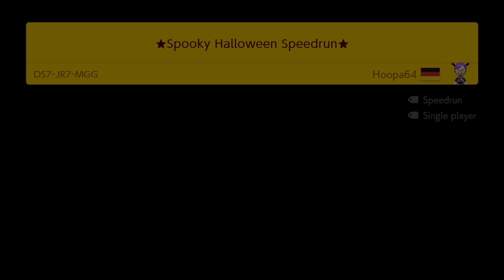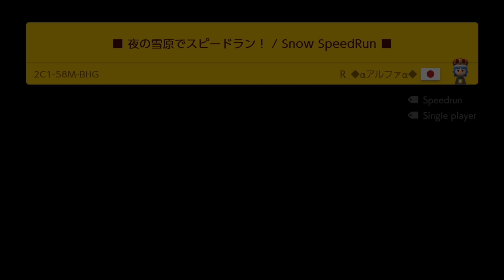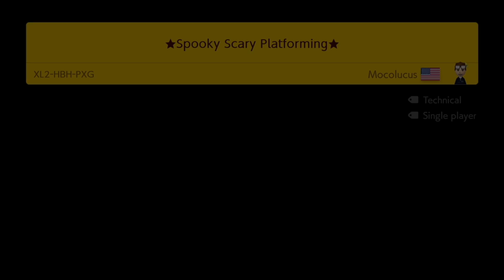We softlocked a "refreshing" level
two more to go